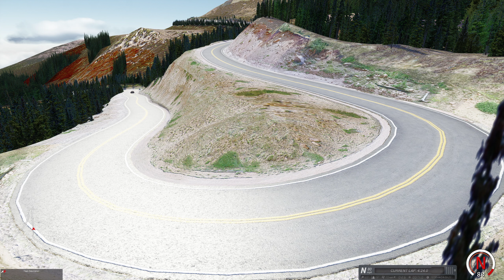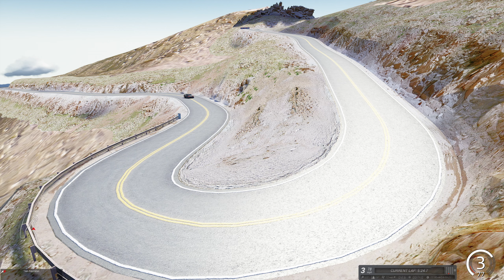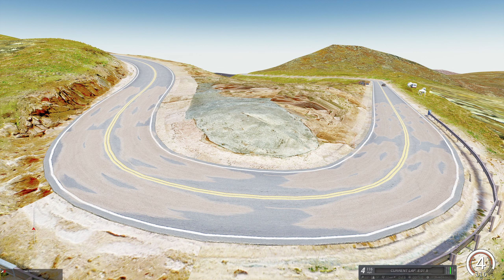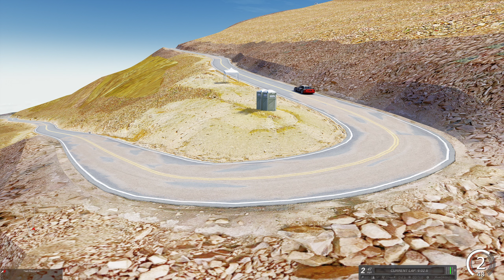Assetto Corsa - Pikes Peak in a 1989 Audi 90 Quattro IMSA GTO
Pretty okay driving. Was proud enough to upload. Could do better in a few spots, but given this isn't a Pikes Peak car, or a hillclimb car at all, I think it went pretty well. Had to fight the thing to get a setup that reduced understeer enough to be useful in the twisty bits.